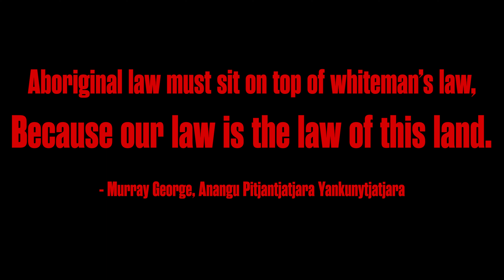CRIMSON PLAINS - AFTRS 2022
AFTRS Submission Film 2022
Directed, Written, Edited and Shot by Charles Perkins for entry into the Australian Film, Television and Radio School.
Cast;
- Trevor (Gathering Brother)
- Michael (Mining Brother)
- Adam Finney (Miner)
- Adam Perkins (Victim)
- Nigel Stubbs (Frontier Lawman)